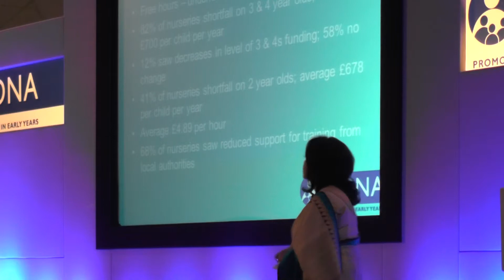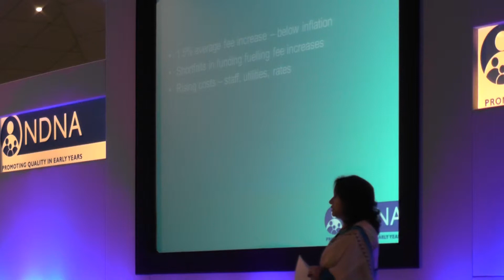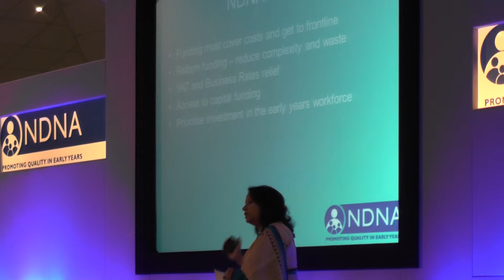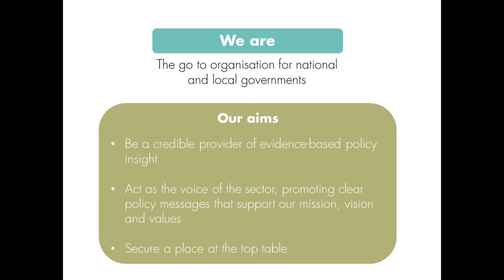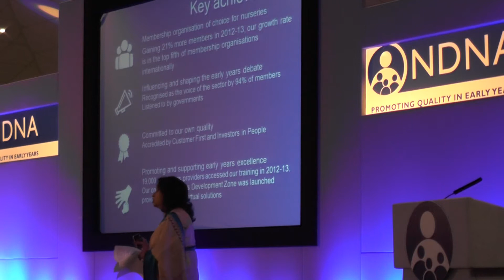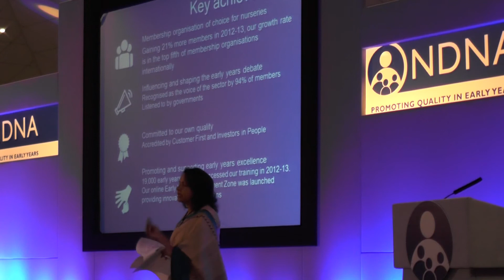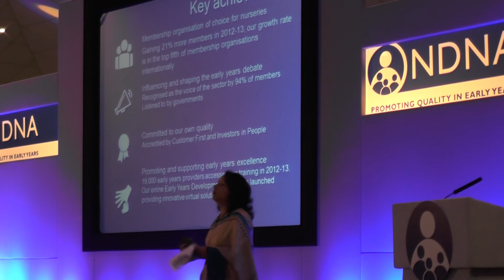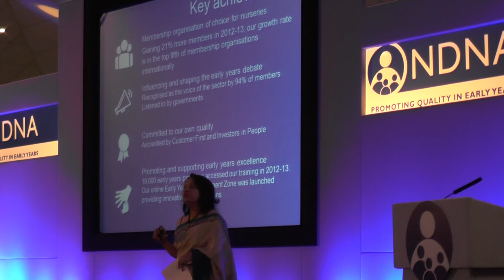Purnima Tanuku OBE with NDNA's 3 year Strategic Plan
Purnima Tanuku OBE, Presenting NDNA's 3 year Strategic Plan, Speaking at the NDNA's essential nursery conference 2013, Peterborough Arena